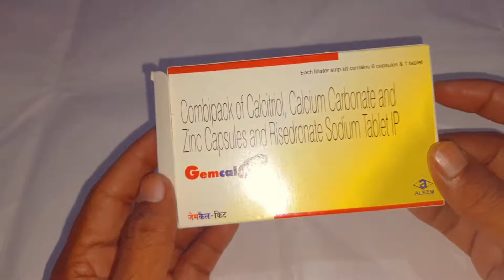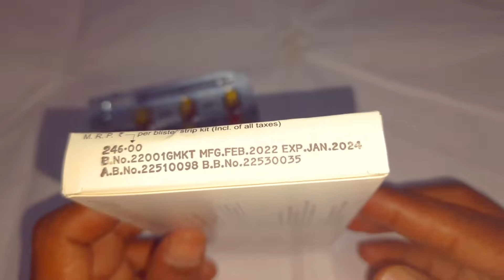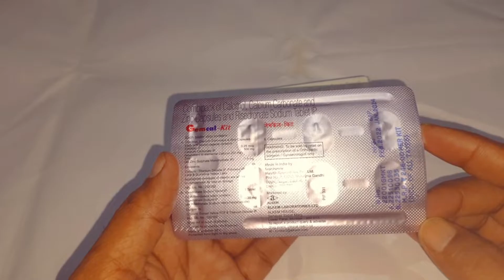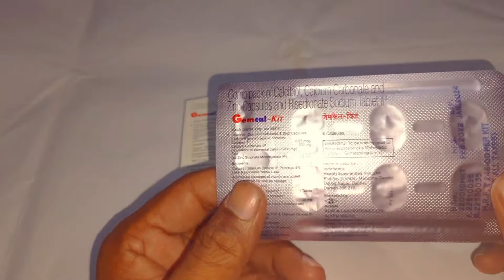Gemcal Kit | Gemcal Kit Use Dose Benefits Review Side effects In Bengali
Gemcal -Kit is a combination medicine used in the treatment of osteoporosis. It prevents bone loss and makes the bones stronger. This way it helps in preventing bone fractures

COMPOSITION OF GEMCAL KIT:

Calcitrol                         0.25mcg
Calcium carbonate      500mg
Zinc sulphate                 7.5mg

MANUFACTURER:
Alkem Laboratories Ltd

Dose: As directed by physician

This video on this channel is designated for educational for knowledge purpose only. It is not intended to be a substitute for any information medical advice for care. Doctor you should not use this information to diagnose or treat any health problems. Please consult a doctor with any questions or concerns you might have regarding you for your child's condition.